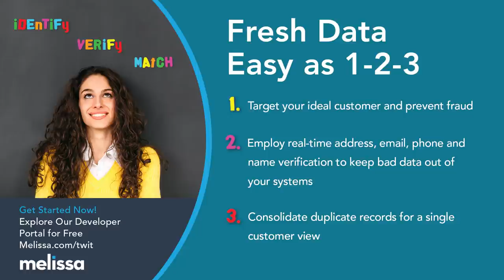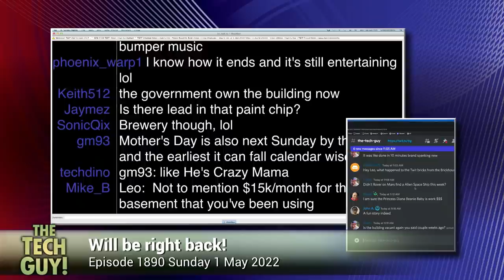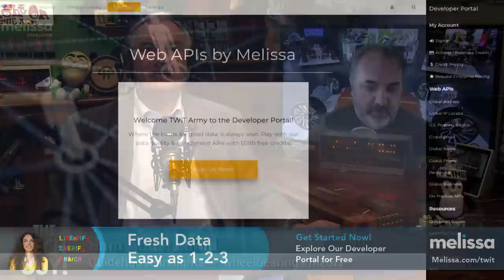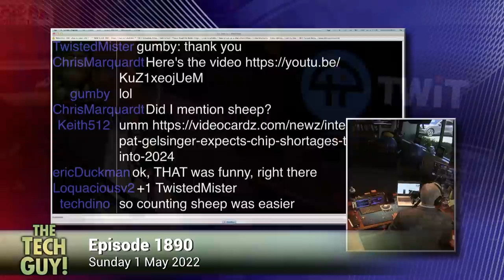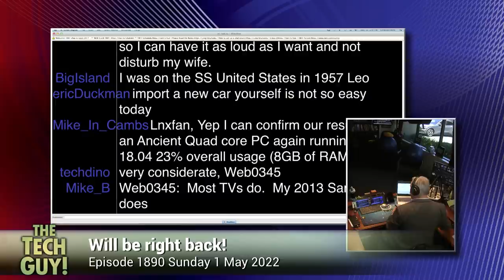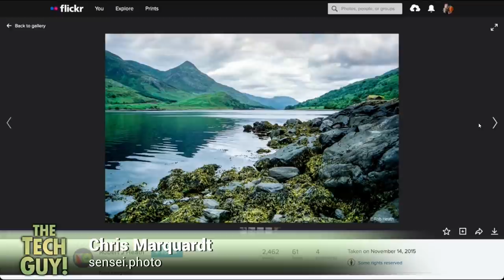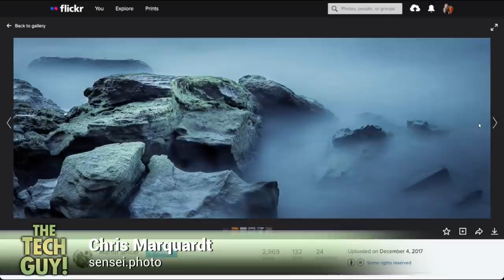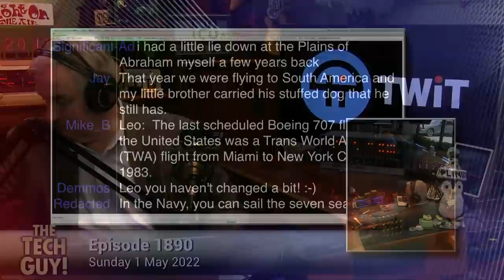Leo Laporte - The Tech Guy: 1890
A US city is getting into the bitcoin mining business. The Internet Archive & Brewster Kahle. How to download Instagram Live videos. Google Chrome and the "Oops" error. Getting HDMI video into a video. Why did a phone do a random factory reset after a major update? A physical copy of a Windows installer...? Why your camera may not detect your SD card during the first use. Plus, conversations with Sam Abuelsamid, Chris Marquardt, and Rod Pyle!

• Forth Worth getting into mining bitcoin.
• The Internet Archive.
• Downloading Instagram Live videos.
• Sam Abuelsamid and the Ultium EV vehicles.
• Google Chrome is running out of available memory & the "Oops" error.
• Intel 12th Gen CPUs.
• Getting HDMI video into a computer.
• Chris Marquardt and Photography at the sea.
• Caller's Moto G phone did a factory reset after a major update. What may have led to it?
• Do you need a Windows installer disc to install Windows?
• Rod Pyle and Russia quitting the International Space Station & the asteroid 2008 AG33.
• A caller's camera is unable to detect a microSD card.
• Why do email attachments disappear when replying or forwarding the email to someone?

Guests: Sam Abuelsamid, Chris Marquardt, and Rod Pyle